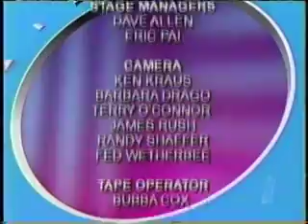Beat the Clock (Kroeger): Kathy & Bob vs. Chrissy & Scott vs. Ellen & Jack